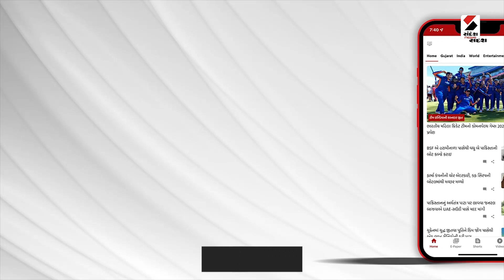Sunny Singh Spotted At Airport | સન્ની સિંહ એરપોર્ટ પર જોવા મળ્યો​